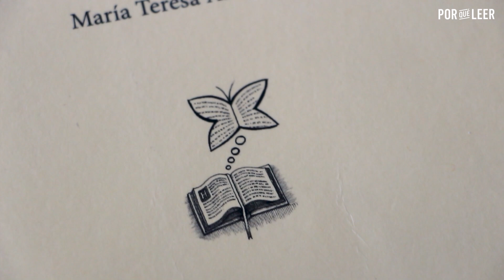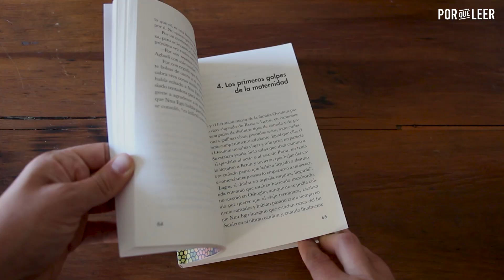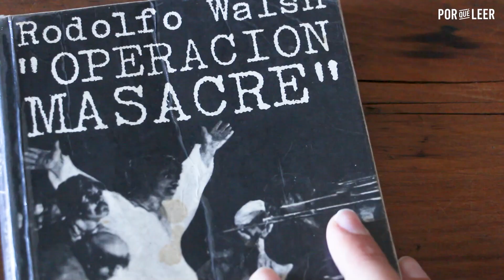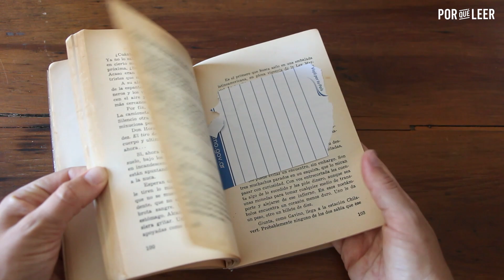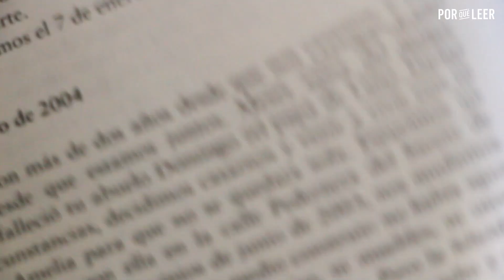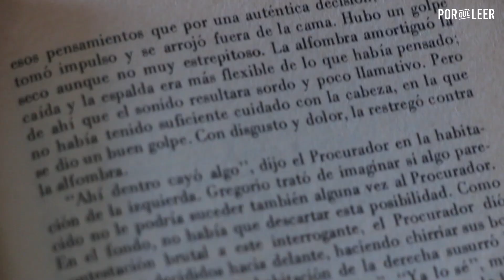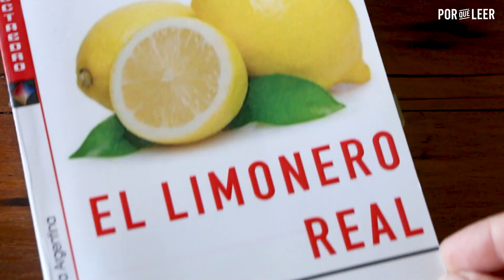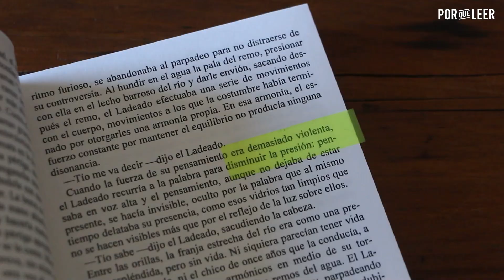Libros RECOMENDADOS | Lo que leí en MARZO | Wrap up del mes | Booktube Argentina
¿Qué estuve leyendo en marzo? ¡Llegó el wrap up del mes!
Como siempre, les traigo mi listita de lecturas realizadas desde el primer a último día del mes pasado. Y en este caso fueron:

📙 La lectura, otra revolución - María Teresa Andruetto (Fondo de Cultura Económica)
📙 Delicias de la maternidad - Buchi Emecheta (Editorial Empatía)
📙 Vida de un lápiz - Nicolás Schuff & Martina Trach (Limonero)
📙 Operación masacre - Rodolfo Walsh (De la Flor)
📙 Llevaré su nombre - Analía Kalinec (Marea Editorial)
📙 La metamorfosis - Franz Kafka
📙 Estallido - Laura Blanco (Niña Pez)
📙 El limonero real - Juan José Saer

👋 ¡Charlemos!